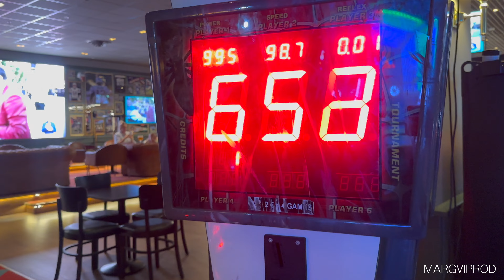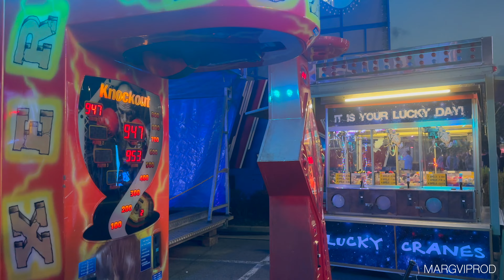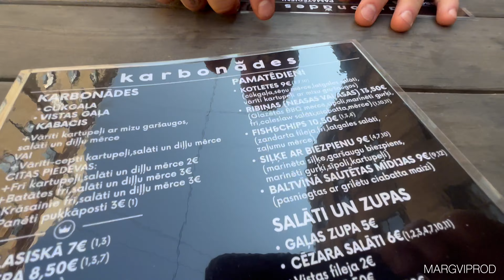ALKOHOLS + KARUSEĻI (+18)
Nedaudz zālē patrakojām un devāmies uz karuseļiem pakaļ adrenalīnam.
Uzspiežam poziņu LIKE un atstājam kādu komentāru.
Paldies visiem par atbalstu!